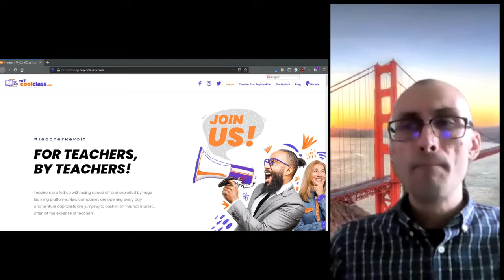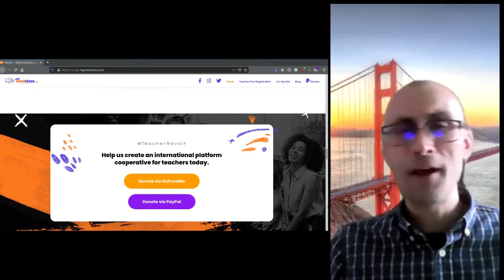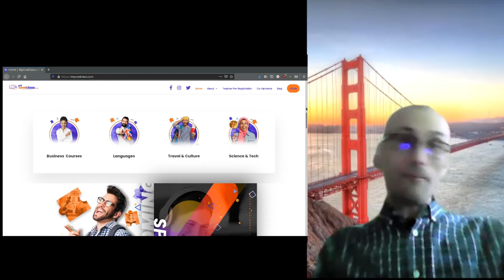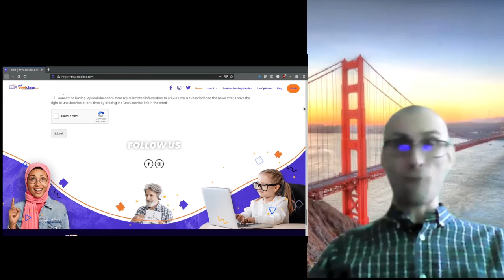MyCoolClass Co-op: An International, Online Teachers Cooperative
MyCoolClass cooperative co-founder John Hayes discusses how this new platform co-op gives online teachers an alternative to exploitative corporate sites. MyCoolClass not only gives teacher-members a voice in governance, but also provides benefits unheard of on other platforms, and is designed to eliminate inequities common in online language instruction.